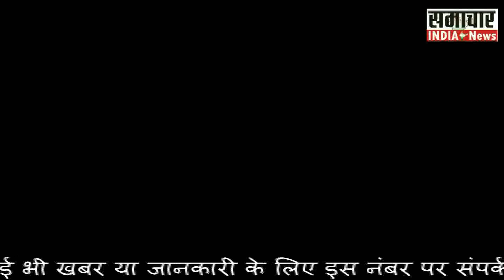कन्नौज में नोडल अधिकारी की चौपाल में लगा शिकायतों का अम्बार।..